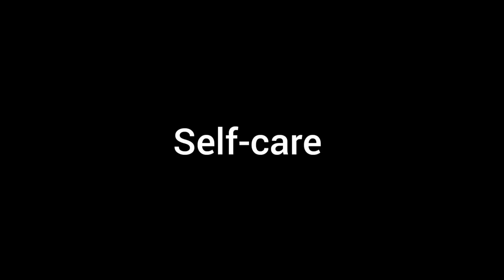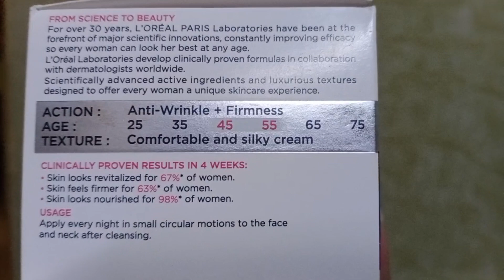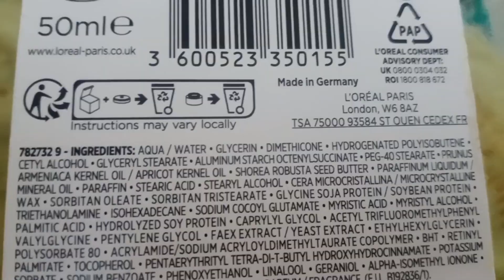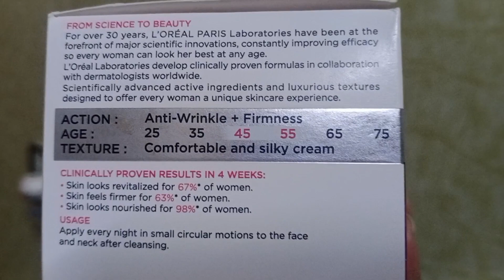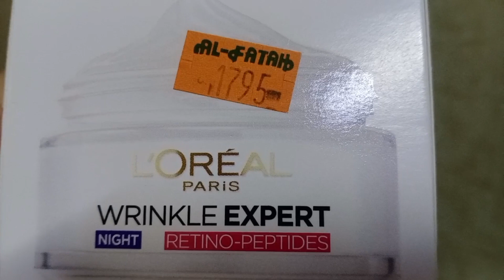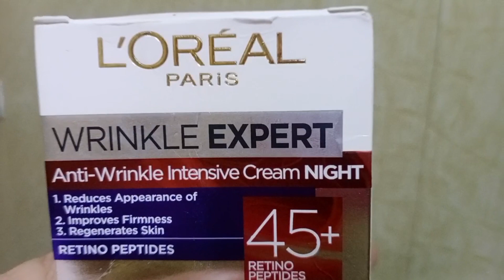Loriel Paris Anti Wrinkle Night Cream Review|Loriel Paris Wrinkle Expert Retino Peptides Night Cream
Loriel Paris Anti Wrinkles Night Cream Review
Loriel Paris Anti Wrinkle Intensive Night Cream
Loriel Paris Wrinkles Expert 45+ Retino Peptides Night Cream
Loriel Paris Night Cream Review
Loriel Paris Anti Aging, Anti Wrinkles Night Cream
Loriel Paris Revitalift Night Cream